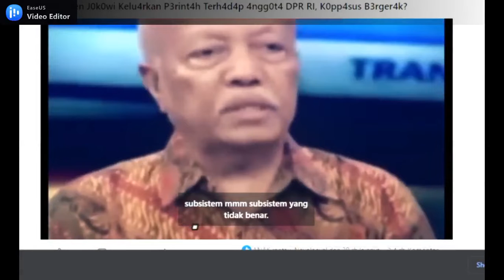KOPASUS BERGERAK ATAS PERINTAH JOKOWI, MENANGKAP FERDI SAMBO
Polemik kasus ferdi sambo yang belum kelar menjadi perbincangan hangat dikalangan rakyat indonesia